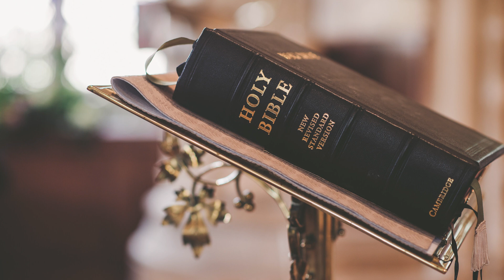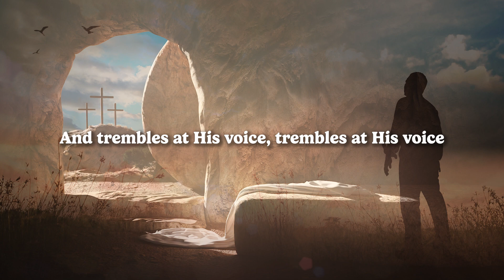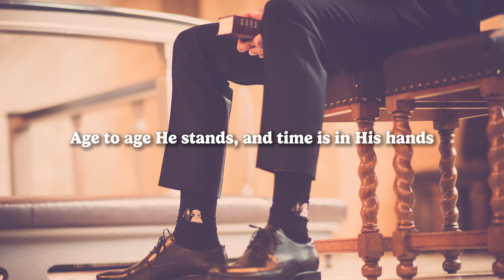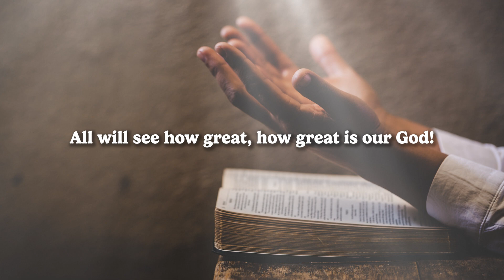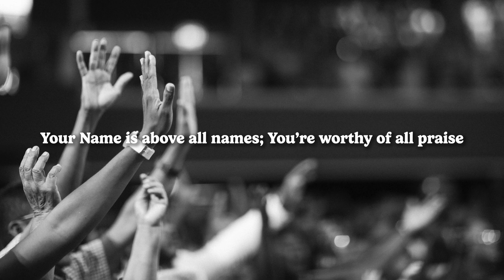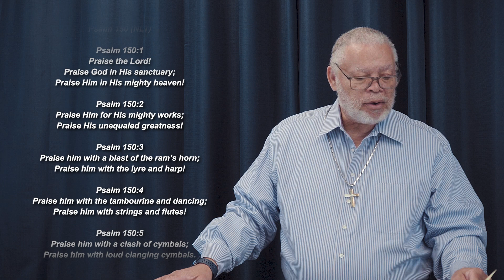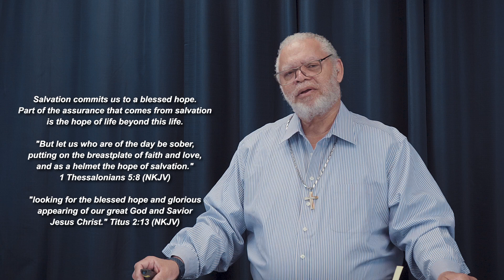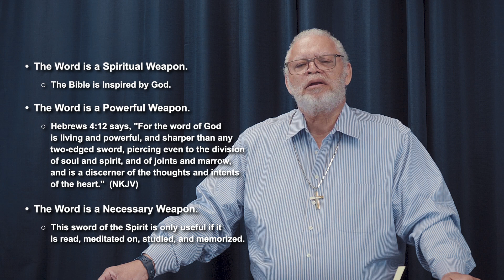Preparing for Battle - Part 2 | Pastor Bob Owens | HGCF Sunday Servce 3/10/2024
Message: "Preparing for Battle - Part 2"
Speaker: Pastor Bob Owens
Main Scripture: Ephesians 6:11-18 (NLT)